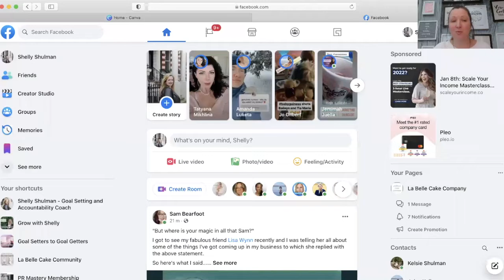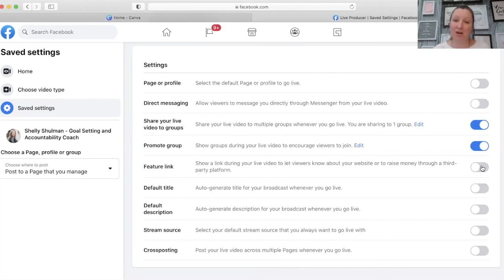How to stream your facebook live into your groups automatically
Share your live video to multiple groups whenever you go live.

If you love the free content I provide on my YouTube channel and find it helpful feel free to make a donation of any amount you would like, to say thanks